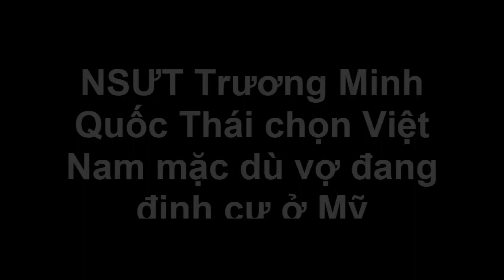NSƯT Trương Minh Quốc Thái chọn Việt Nam mặc dù vợ đang định cư ở Mỹ [Tin tức Hằng Ngày]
NSƯT Trương Minh Quốc Thái chọn Việt Nam mặc dù vợ đang định cư ở Mỹ [Tin tức Hằng Ngày]Tin tức hằng ngày là những thông tin giải trí trong và ngoài nước .